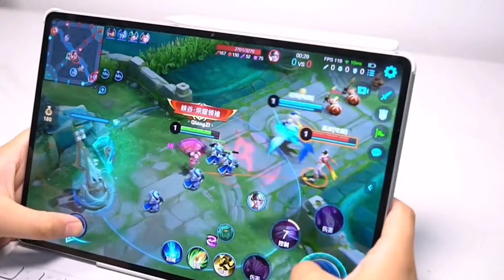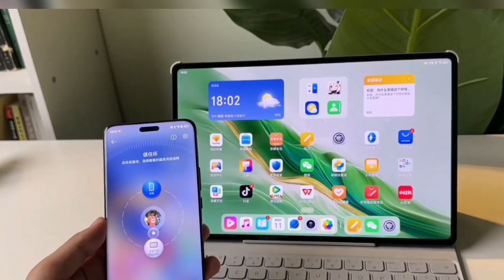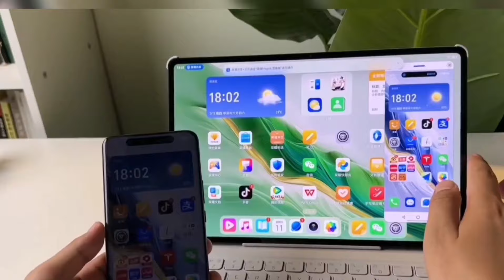رسميآ سعر ومواصفات Honor MagicPad 2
يأتي MagicPad 2 بشاشة OLED، وهو تحسن كبير عن شاشة LCD في الجهاز السابق MagicPad 13. تدعم الشاشة ذات 10 بت معدل تحديث يصل إلى 144 هرتز، ودقة 3000 × 1920 بكسل (أي 290 بكسل لكل بوصة) ودرجة سطوع قصوى تبلغ 1600 شمعة.

وكشفت Honor أن معدل التعتيم PWM يبلغ 4320 هرتز، كما حصلت الشاشة على شهادة TUV Rheinland لحماية العين من الوميض والضوء الأزرق.يبلغ سمك هذا الجهاز اللوحي 5.8 مم فقط وله حجم أصغر من MagicPad الأول، لكن Honor احتفظت ببطارية 10050 مللي أمبير مع دعم الشحن السلكي بقوة 66 وات. كما احتفظت الشركة بالكاميرا الرئيسية بدقة 13 ميجابكسل والكاميرا الأمامية بدقة 9 ميجابكسل.يأتي MagicPad 2 بنظام التشغيل MagicOS 8.0 المستند إلى Android 14، ويحتوي على العديد من ميزات الذكاء الاصطناعي التي تعمل بشريحة Qualcomm. تكتسب ميزة تعدد المهام بعض الميزات الإضافية وتحصل على اعتراف بالصيغ المكتوبة بخط اليد والكتابة اليدوية والأشكال الهندسية وتحديد الكائنات.يحتوي الجهاز اللوحي على تقنية Bluetooth 5.3 وWiFi 6، كما يدعم القلم الإلكتروني الأحدث Magic Pen 3. كما يحتوي على ثمانية مكبرات صوت، كما أنه معتمد من قبل IMAX Enhanced audio and video. ومع ذلك، لا يتوفر إصدار للاتصال الخلوي.
يأتي جهاز Honor MagicPad 2 باللون الأبيض والأسود والسماوي. وتتوفر خيارات الذاكرة بسعة 8/256 جيجابايت، و12/256 جيجابايت، و16/512 جيجابايت، وإصدار بسعة 16 جيجابايت + 1 تيرابايت. وتبدأ الأسعار من 2899 يوان صيني (400 دولار أمريكي/367 يورو) ويمكن أن تصل إلى 4199 يوان صيني (580 دولار أمريكي/530 يورو).

يتوفر الجهاز اللوحي للطلب المسبق في متجر Honor China عبر الإنترنت، وستبدأ المبيعات في غضون سبعة أيام بالضبط – في 19 يوليو.